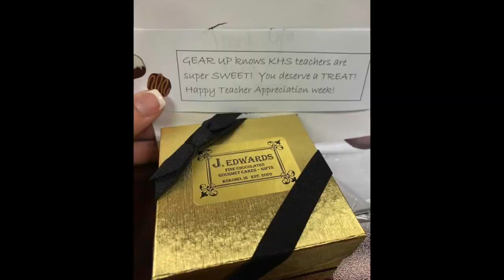The Positive Post - Teacher Appreciation Week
👍🏻Here's your PositivePost from The Kokomo Post partnered with The Hardie Group Real Estate Company👍🏻

This past week students, parents, and the community celebrated teachers for Teacher Appreciation Week. Check out some of the ways teachers were celebrated in our community!